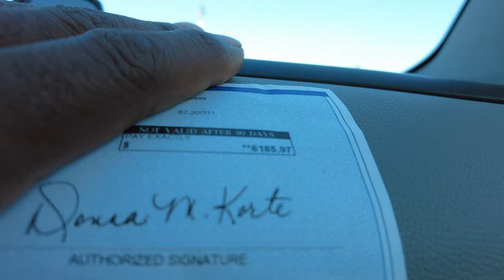She's Putting ME OUT